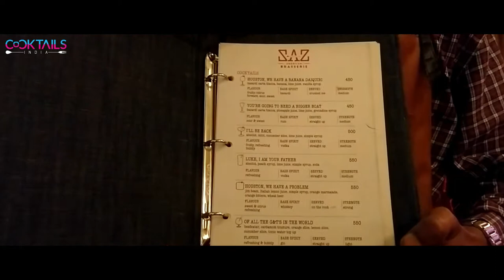Best Cocktail Bar in kolkata | Saz American Brasserie | Cocktails india | Dada Bartender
Saz is a specialized cocktail den amd gourmet food kitchen which fuses a a contemporary NYC aesthetic with classic Old-World Americana. Saz serves some of the finest feel-good food and drinks in a fun manner. The food menu is a celebration of American culinary classics like- Avocado on Toast, Buffalo Wings, Wood Fired Oven Pizzas and more. The wholesome food menu is complimented by an unparalleled cocktail list.